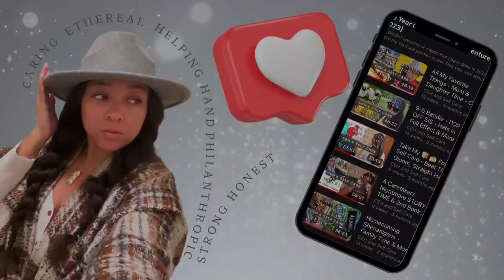1960’s Backroom Bathroom